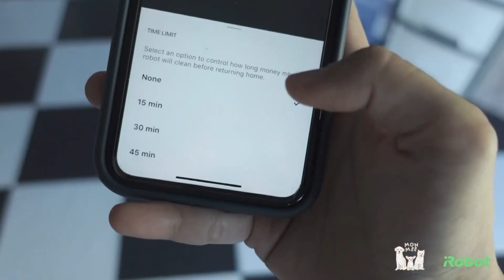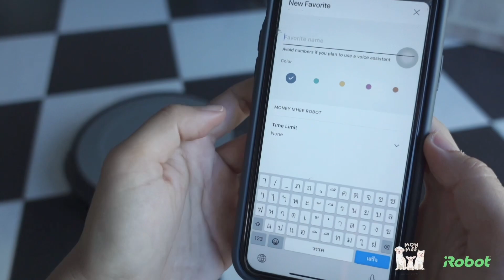รีวิว iRobot® Roomba® i2 ตัวช่วยเก็บขนน้องหมาที่มีทั่วทุกจุดของบ้าน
ติดตามพวกเราได้ที่นี่จ้า
🐶 Facebook Fanpage : มันนี่ หมี่ รีวิว
🐶 Lemon8 : มันนี่ หมี่ รีวิว